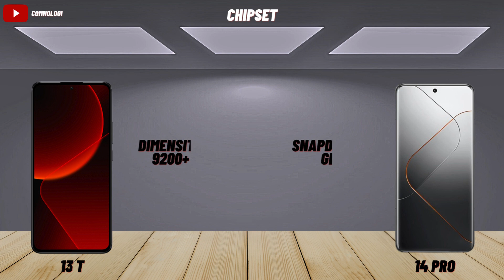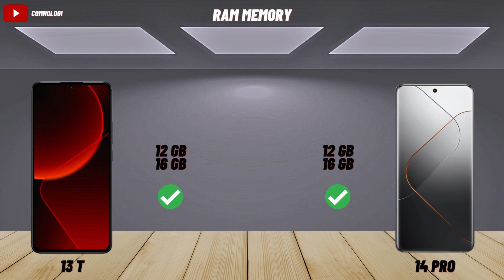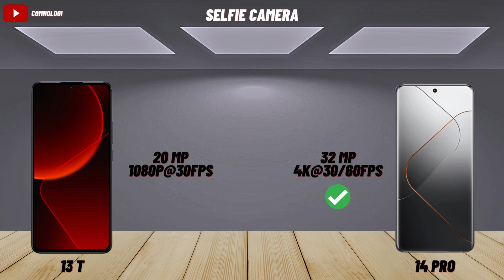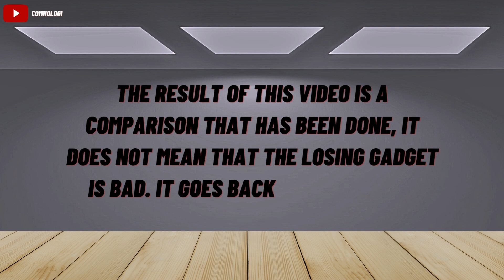Xiaomi 13T Pro vs Xiaomi 14 Pro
The Result of this video is a comparison that has been done, it does not mean that the losing gadget is bad. It goes back to each taste.